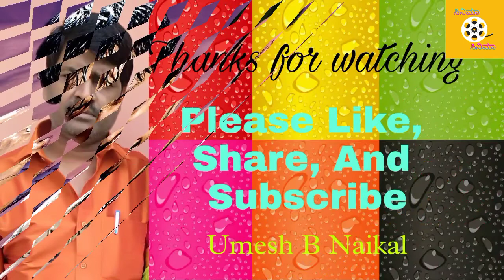2001 ನೇ ಇಸವಿಯ ಟಾಪ್ 10 ಕನ್ನಡ ಚಲನಚಿತ್ರಗಳ ವಿವರ.